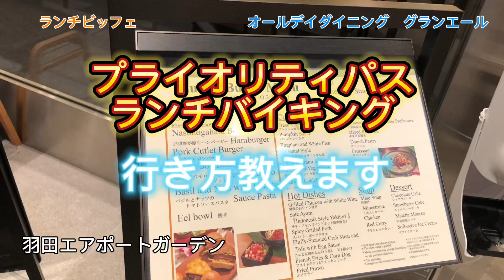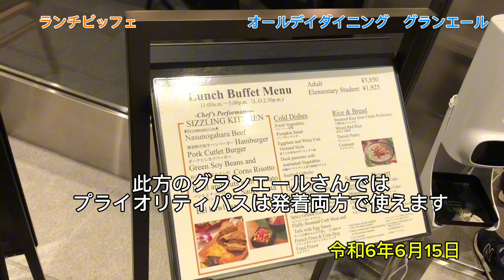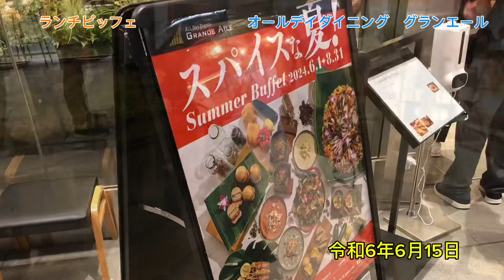【羽田空港プライオリティ飯】行き方を詳しく紹介！ランチビッフェがプライオリティで喰える#羽田空港#プライオリティパス#ラーメン